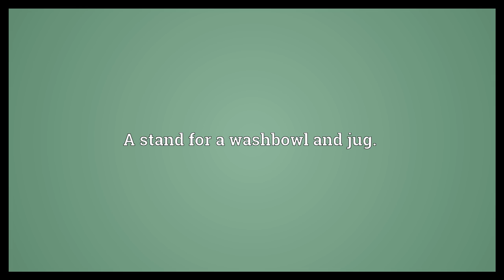Commode Meaning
Video shows what commode means. A low chest of drawers on short legs.. A stand for a washbowl and jug.. A chair containing a chamber pot..  Commode Meaning. How to pronounce, definition audio dictionary. How to say commode. Powered by MaryTTS, Wiktionary